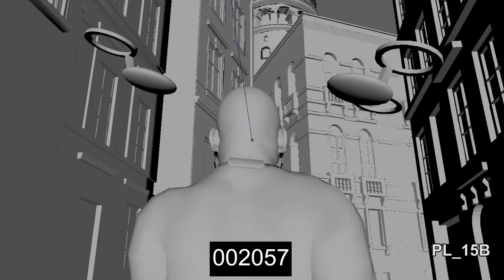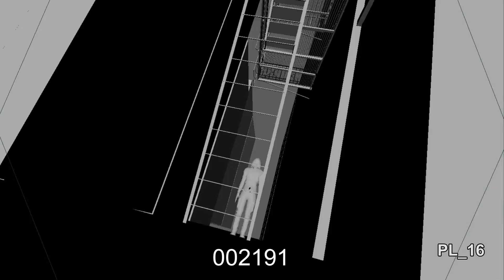ManMade [PS4/PC] Dev Diary #2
ManMade is a VR adventure game set in an AI-ruled 2050’s dystopian world.